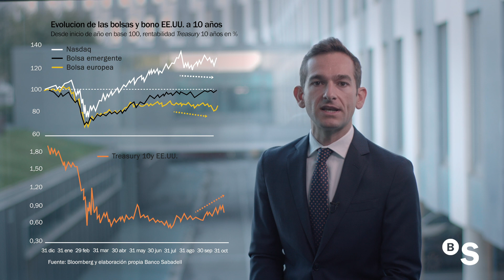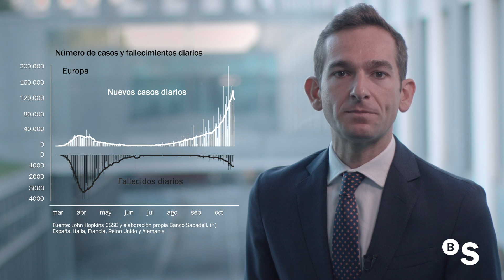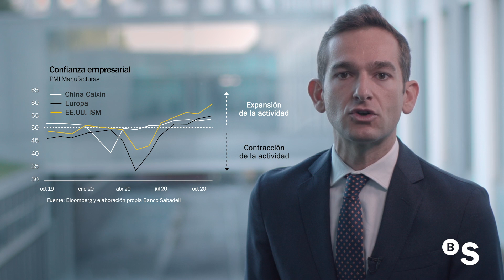Noviembre 2020: perspectivas de inversión para los mercados financieros - BANCO SABADELL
Tras un mes de octubre donde las bolsas han cotizado el endurecimiento de las medidas sanitarias en los países europeos, la celebración de las elecciones americanas ha provocado un fuerte repunte en los índices bursátiles. El ajustado resultado de las elecciones a la Casa Blanca abre la puerta a políticas de consenso. En cuanto a la evolución de la pandemia, las buenas noticias provienen de los países orientales, donde no se observa un incremento de nuevos contagios, por lo que…

Gabriel Noguera, de la Dirección de Estrategia de Clientes, presenta en este vídeo las perspectivas de inversión para el mes de noviembre de 2020. Podrá seguir informado de la actualidad de los mercados financieros en la web “Sabadell Inversor.com”.